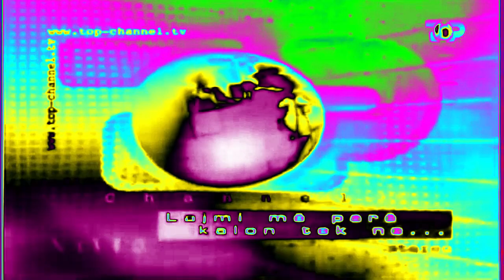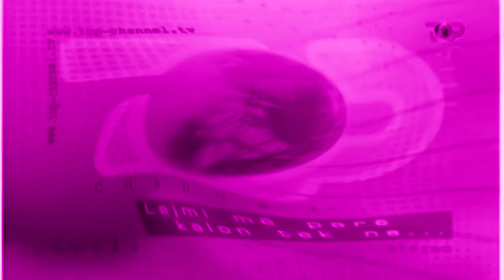(REQUESTED) Top Channel Ident (2001 - 2005) Effects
Requested By Enis Lika

List:
0. Normal
1. The Real G-Major 4
2. X Caught A C0r0naviru$
3. Chorded
4. Group
5. DMA
6. G-Major 7
7. Electric Module 2.0
8. Conga Busher
9. Clearer
10. G-Major 1
11. G-Major 8 (7 + 1)
12. G-Major 2
13. Electric Module 10.0
14. Scythe Effect 1.0
15. Ensemble Effect 6.0
16. G-Major 16
17. G-Major 17 (16 + 1)
18. G-Major 13
19. DangerousRedWrongTroubled
20. MechMajor
21. G-Major By Ltv Mca
22. Pika Major
23. Earth Tones
24. Not Sure What I Did To X
25. G-Major 5
26. Does Not Respond